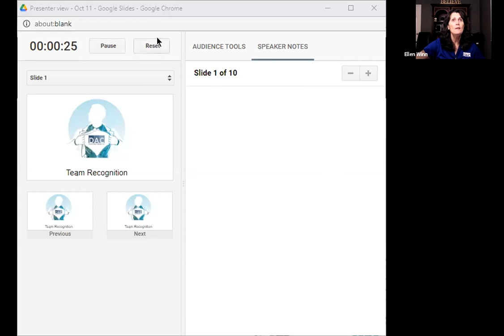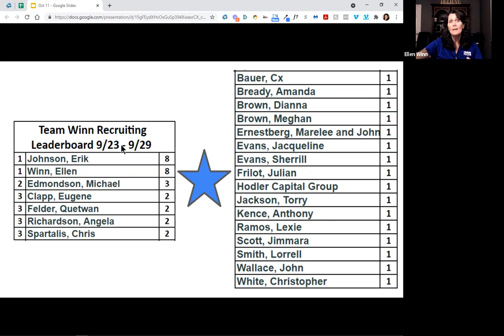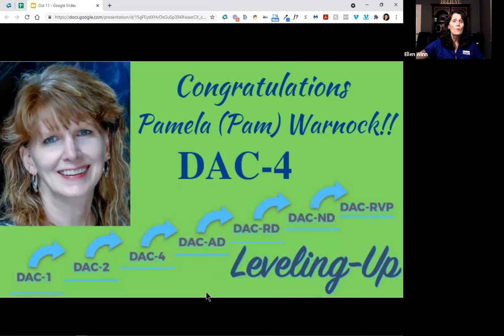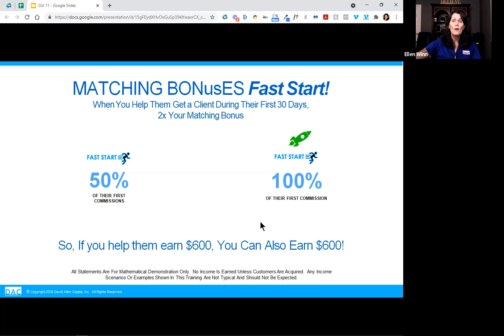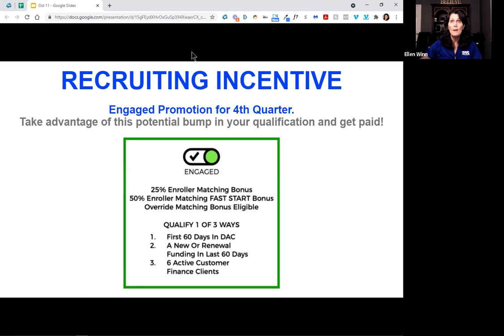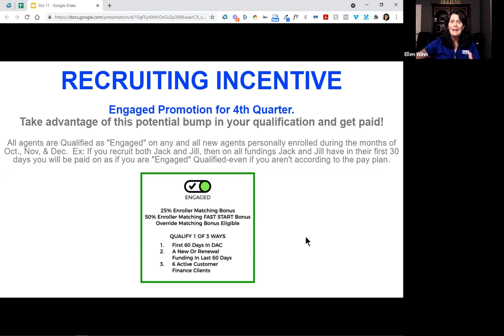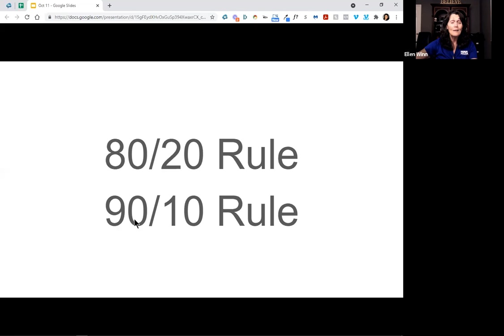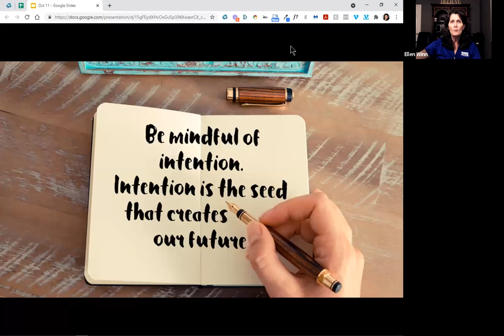Ellen Winn's DAC Team Zoom 10 11 21